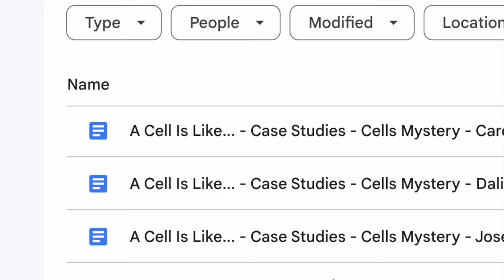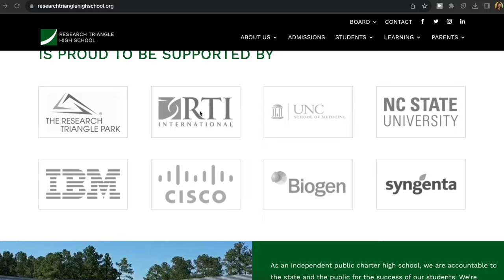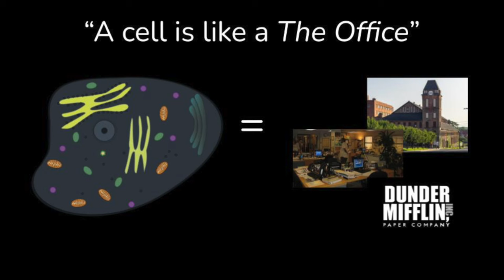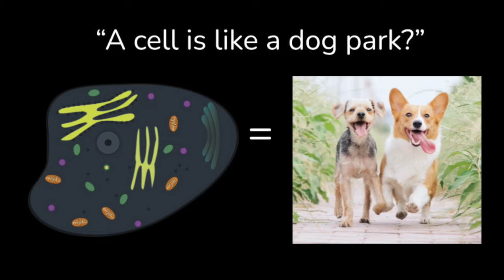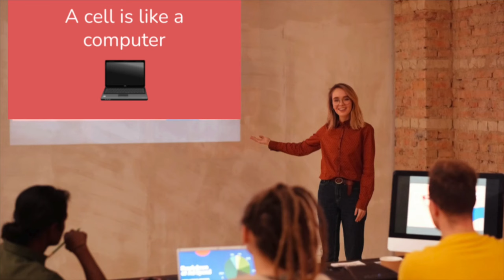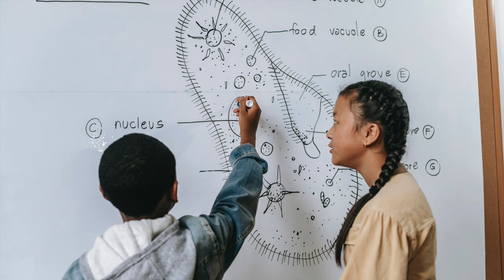"A cell is like..." Ideas // Creative Cell Analogy Project Ideas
A cell is like a city. A cell is like a car. A cell is like a restaurant. These tours of the cell are BORING!  So what do you do when you have to create a cell city analogy to learn the cell parts?

You've been asked to think of an analogy for a cell and all its organelles for your "a cell is like" project or assignment, but you can't think of any good ideas! In this video, I'll go over some creative, new ideas for the "a cell is like" project, and hopefully spark your own new ideas for creating your analogy! Who knows. Maybe a cell is like YouTube!

Audience: Biology students, Science students, Biology teachers, High School

RESOURCES

IMAGES
Own Work
Pexels.com
Pixabay.com
Unsplash.com
Midjourney